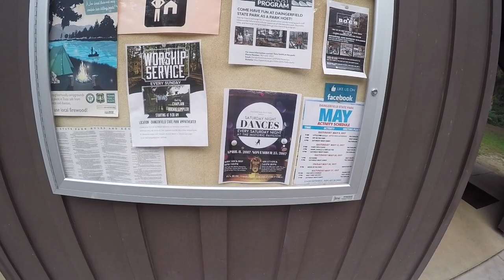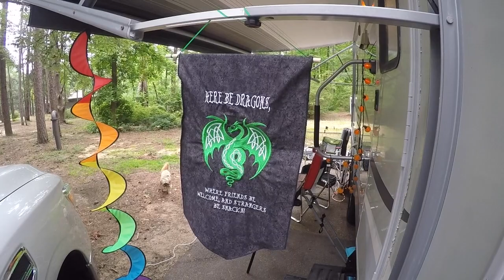Daingerfield SP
This video is about trip to Daingerfield State Park